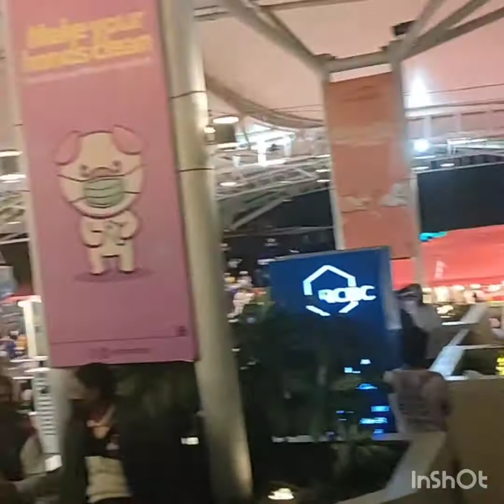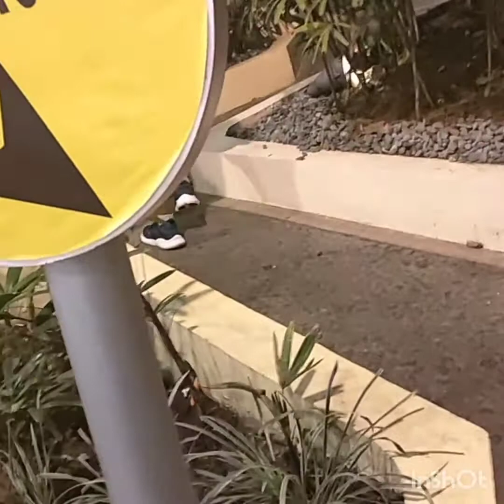sa Sky Ranch tagaytay